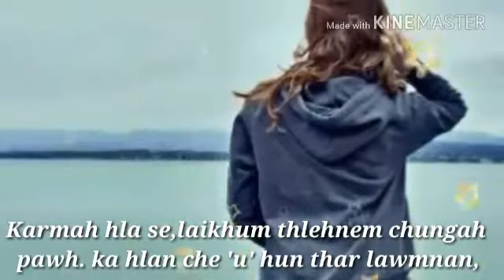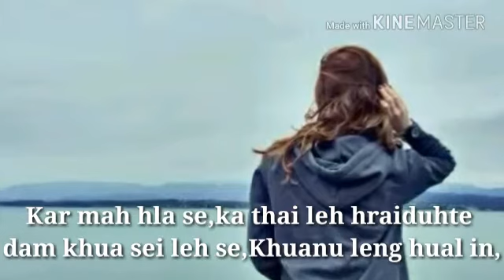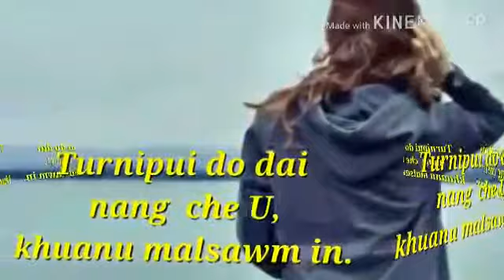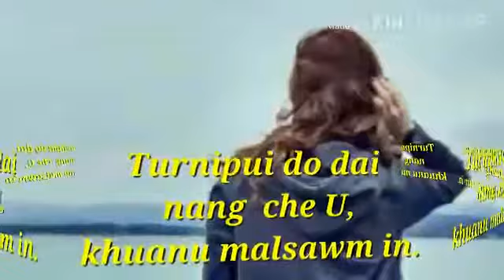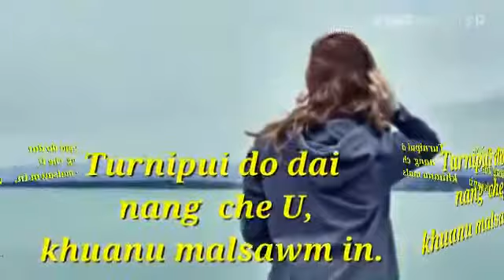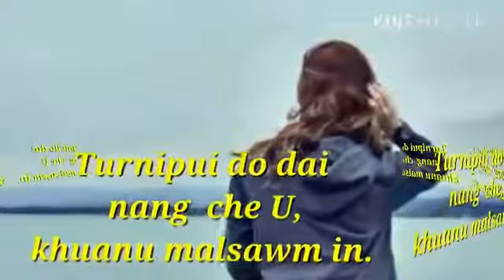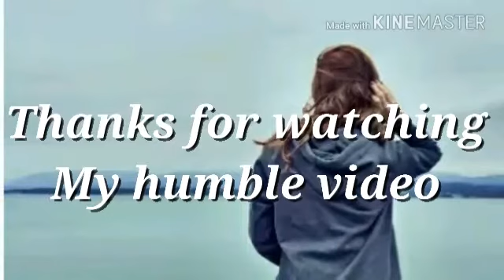Ka ngai em²ache, mizo, love, story, thu leh, hla ril tak,